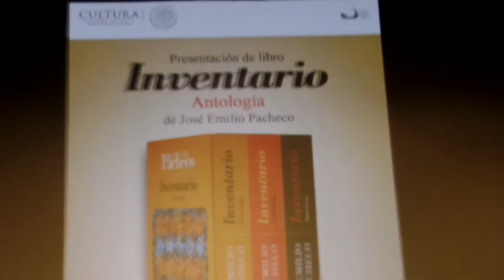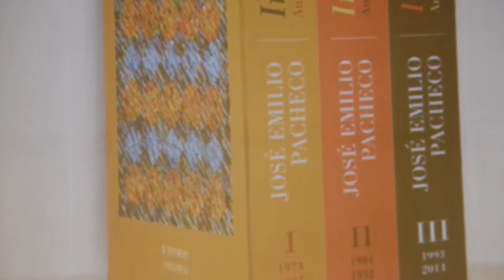Inventario Antología, de José Emilio Pacheco * SAM 7154